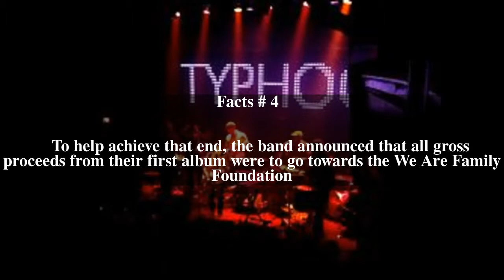Creation (American band) Top # 5 Facts